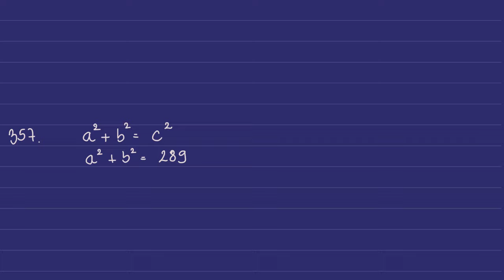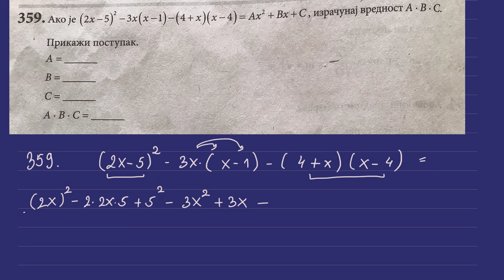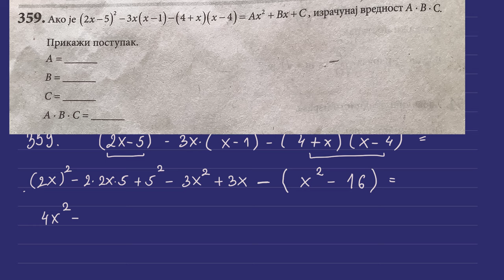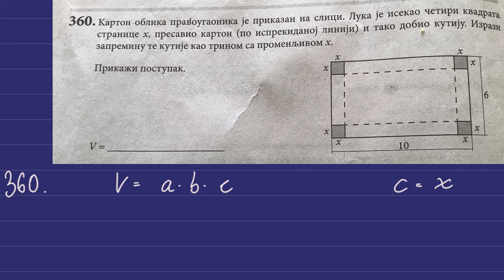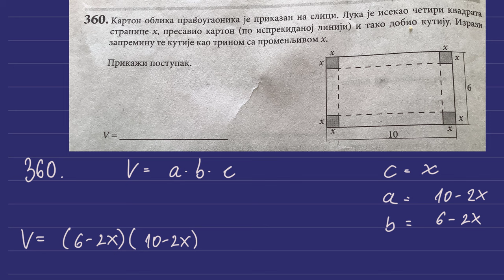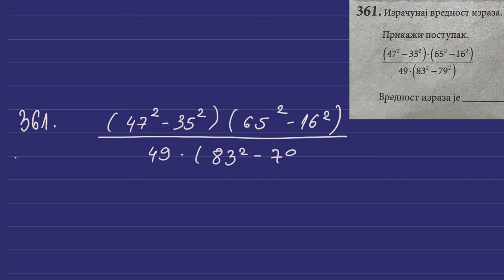Završni ispit iz matematike 2022 - napredni nivo - algebra i funkcije 4